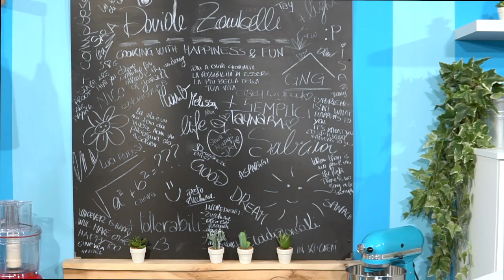PARMIGIANA DI ZUCCHINE: ricetta infallibile di mia mamma, deliziosa - tutto a crudo |Davide Zambelli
La parmigiana di zucchine facile e veloce è la rivisitazione principale dell'originale parmigiana di melanzane. Questa è bianca, con provola (ma va bene anche un altro formaggio o la mozzarella) e prosciutto senza pomodoro e le zucchine non sono né fritte né alla griglia perchè nella teglia si mettono direttamente crude e cuoceranno nel forno. Poi in realtà questa ricetta la si può fare anche in padella se non volete cuocerla al forno per il troppo caldo, è una bomba anche così. Naturalmente grazie ai consigli che vedete in video o sul blog la potete fare anche senza glutine o addirittura vegana

✨ CLICCA SUL LINK (ti porta direttamente alla ricetta della parmigiana) ✨

Rintanato a casa per il Covid. Sì raga, me lo sono ripreso un'altra volta dopo 7 mesi, peso. E mi annoio se non cucino. Fortuna che qui in garage c'è sto appartamentino che mi fa passare il tempo, con la cucina che uso per registrare, un materasso poggiato sul pavimento e l'adorata macchina del caffè in bagno.
Mia mamma un giorno della clausura mi lascia zucchine fuori dalla porta. Ho pensato: "zucchine + mamma, parmigiana".
La parmigiana di zucchine è una ricetta che fa sempre e conquista tutti una volta che la assaggia.

È inabbandonabile per la sua bontà e soprattutto per la sua velocità.
Una delle sue peculiarità sta nella NON necessaria precottura delle zucchine. Tagliandole sottili non dovranno cuocere né nell'olio né alla griglia, quindi il tempo praticamente si dimezza quando sarà ora di farla. Altra cosa che amo è la cremosità. Quando la faccio preferisco mettere un goccio di besciamella, la renderà ancora più sontuosa e golosa, ma volendo potreste anche ometterla. E vi verrà cremosa lo stesso, soprattutto se mettete la mozzarella come formaggio. Perchè questa rilascerà acqua in cottura e con la farina che avvolgerà le zucchine, perchè sì signori, vengono infarinate, cuocendo si creerà una salsa divina, che simulerà la besciamella. Ed è senza pomodoro perchè secondo me con le zucchine lo si può tranquillamente evitare. È più buona così vedrete.

La farina (se siete celiaci naturalmente va benissimo usare la farina di riso o tutt'al più la maizena) la mettiamo ma ovviamente non si sentirà. Le zucchine sono più acquose delle melanzane, soprattutto se quelle che avete utilizzato sono grandi. Più grandi, più acquose, quindi la farina farà in modo che si rapprenda l'acqua che in cottura andrebbe a disperdersi e a creare un brutto effetto brodoso. In questo modo invece il risultato sarà spettacolare, compatto ma cremoso.
Le zucchine comunque subito dopo averle tagliate vi consiglio di salarle così perderanno un pò di acqua di vegetazione prima di metterle nella teglia per fare la parmigiana.

Tra gli strati io andrei di prosciutto e formaggio, per arricchirla ma senza nascondere la delicatezza delle zucchine. Il prosciutto cotto ci sta benissimo, non serve metterne molto però, e poi come formaggio se non mettete la besciamella abbiamo detto che ci sta la mozzarella per il fatto che rilascia l'acqua, altrimenti vi consiglio la provola, dolce o affumicata se vi piace, oppure un altro formaggio, possibilmente delicato.

E poi in forno, a 190 gradi per una mezz'ora, ma se il vostro forno è in ferie per il caldo allora la potete cuocere in padella, l'importante è che abbia il fondo piuttosto piatto per averla più belle esteticamente.Per cucinarle scegliete una fiamma medio/bassa, e il tempo di cottura è sempre attorno ai 30 minuti. La differenza è che in superficie non si formerà la crosta ma sicuramente si formerà al di sotto e, seppur sia fatta in padella e non al forno, sarà comunque bbona.
Mi raccomando, attendete 10/15 minuti prima di servirla. Lasciate che i sapori si amalgamino ancora di più una volta uscita dal forno. Ve la gusterete al meglio.

Sono sicuro che una volta che la proverete non l'abbandonerete più, proprio come ha fatto mia mamma e come adesso sto facendo io. A tavola saranno tutti contentoni e voi ancora di più perchè avrete lavorato pochissimo per farla. Ovviamente aspetto tutti i feedback su Instagram e su Facebook
Son curioso
A presto e grazie come sempre per il supporto e tutti i commenti splendidi che lasciate ❤️